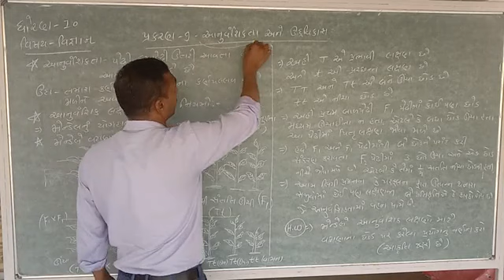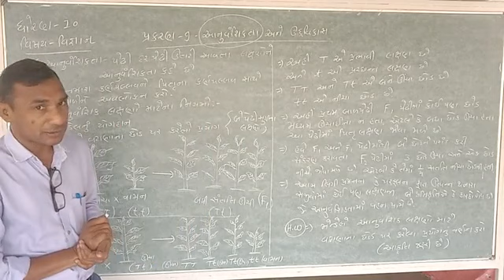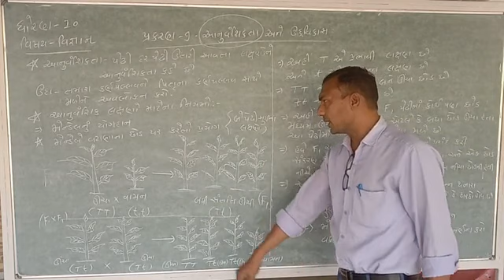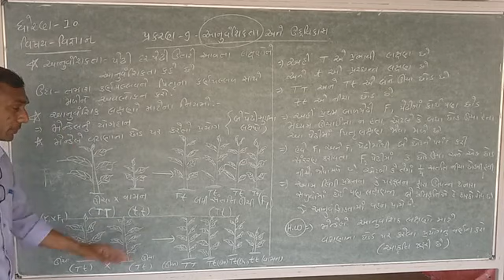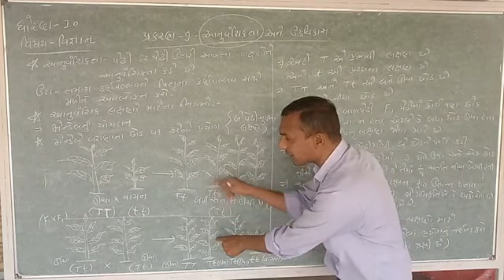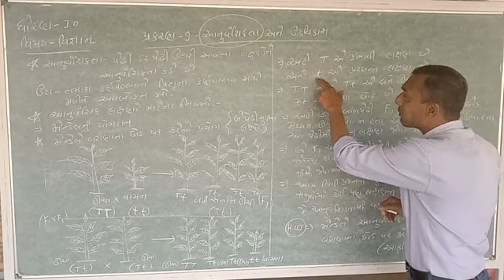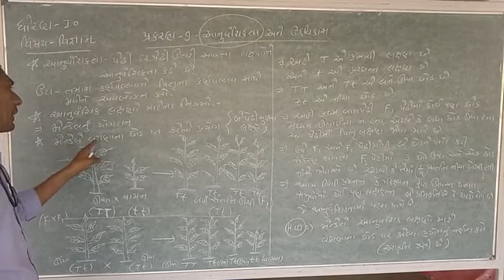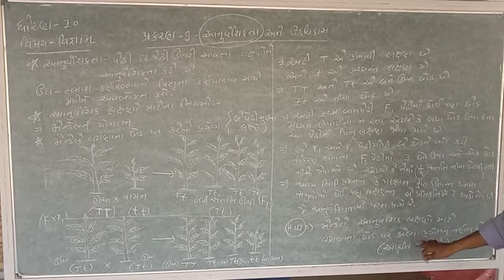Taxshila vidhyalay STD - 10 science & technology ch - 9